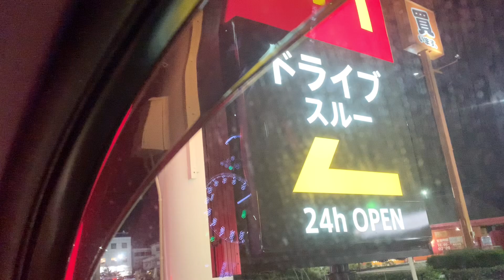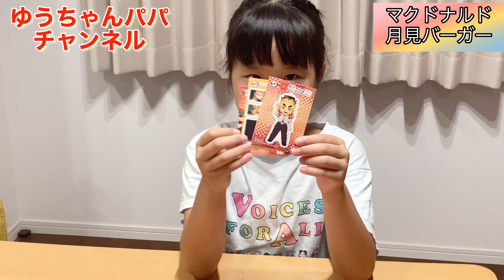【月見バーガー】【鬼滅の刃】前回の鬼滅の刃コラボシールリベンジと月見バーガーを食べる！！この時期が来るともう秋ですね！！月見はやっぱりうまい！ マクドナルド！〔ゆうちゃんパパ〕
【月見バーガー】【鬼滅の刃】
前回の鬼滅の刃コラボシールリベンジと月見バーガーを食べる！！

この時期が来るともう秋ですね！！マクドナルド！

前回の鬼滅の刃コラボシール開封動画はこちら⏬

ゆうちゃんの日常動画の再生リストはこちら⏬

ゆうちゃんの鬼滅の刃動画の再生リストはこちら⏬

ゆうちゃんパパのゲーム動画の再生リストはこちら⏬